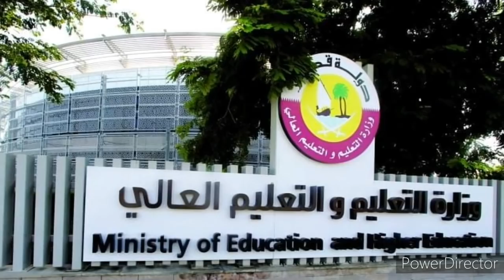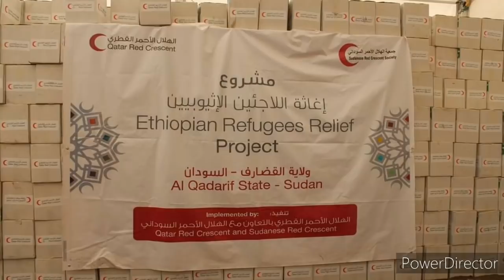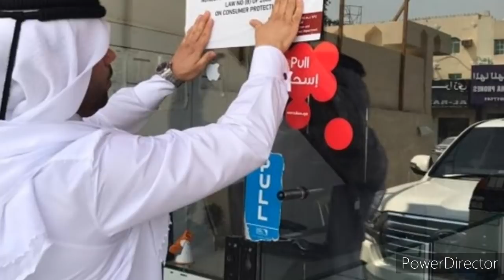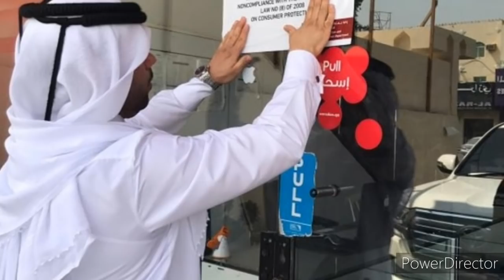Qatar Tamil News | JAFFNATAMILTV | QatarSchool March 1 Open Expats | Qatar Exchange Expats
எமது குறூப்

Metrolink service update

DohaMetro Metrolink

Second semester midterm exams in government schools will start next week, announces Ministry of Education and Higher Education.

Qatar MOEHE Schools Midterm Exams

Qatar News update | Wednesday | 17 FEB | 2021 | QT

QatarTribune